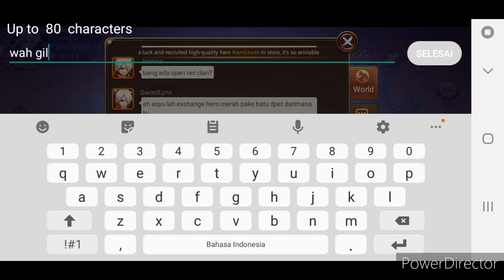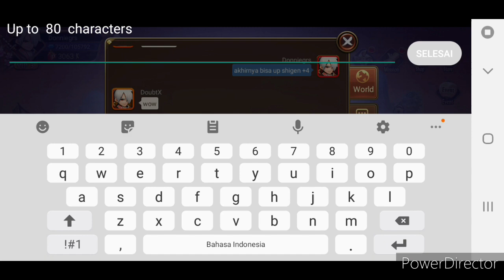BP LANGSUNG NAIK 300K !!! CARA CEPAT RANK UP MAIN CHARACTER KE SSR (GRADE MERAH)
Jadi kali ini gue bakal lanjutin main game SAMURAI ERA rise of empires, jadi yang penasaran sama kelanjutan gameplay game ini bisa langsung tonton videonya yaa, jangan lupa di like, subscribe dan share.